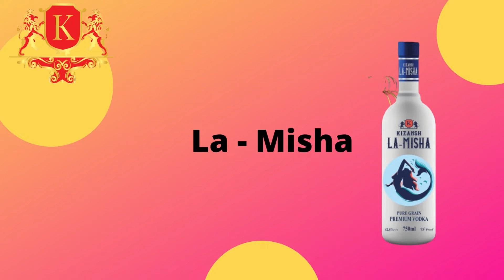The Ultimate Beauty Cheat Sheet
We at Kizansh Group looking for distributors or channel partners who will associate with us in our liquor business in the all states and major cities of India. Need distibutor all uttar pradesh uttrakhand,